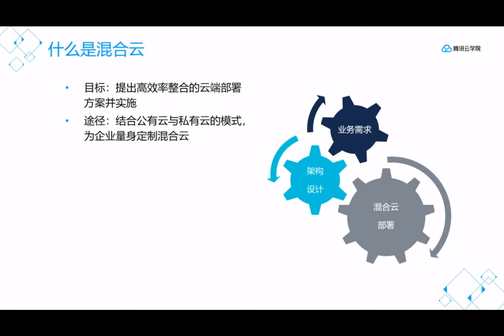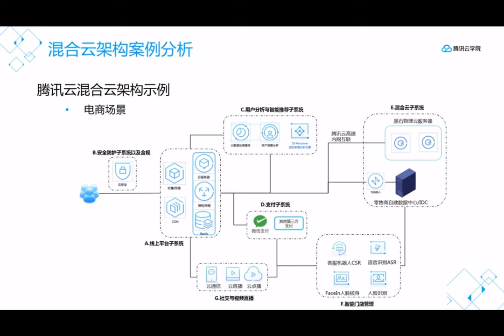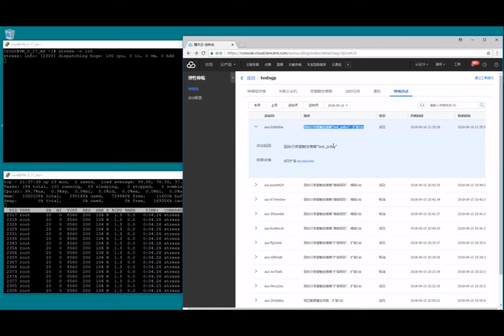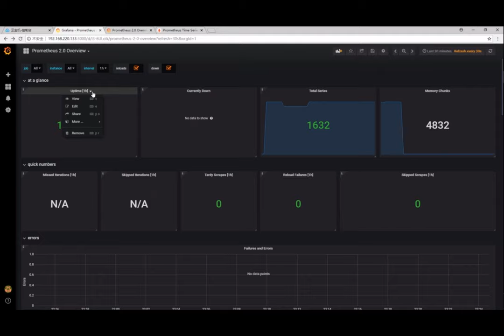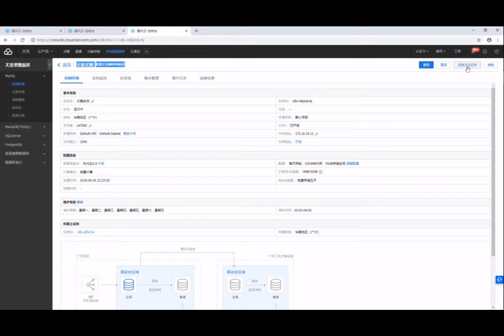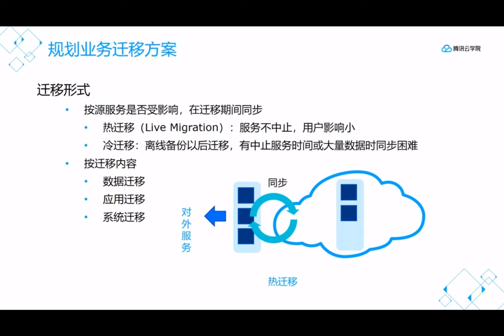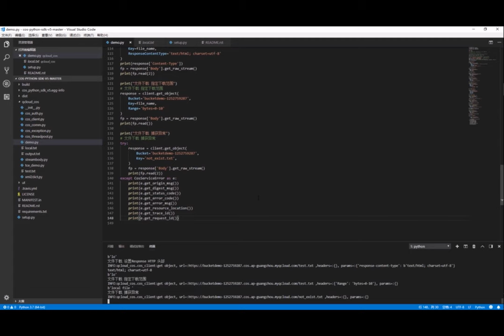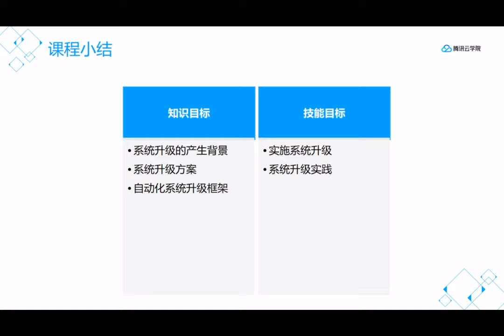腾讯云云端运维课程-8.大规模云端业务运维之道